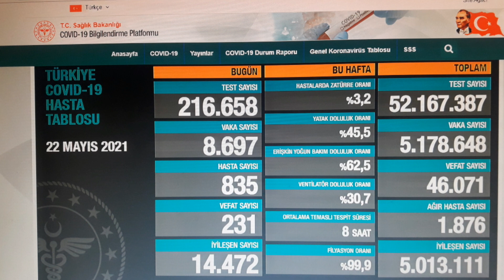ACI Haber! Fahrettin KARA Haber! Herkesi YIKAN Haber! EN Kara Günümüz